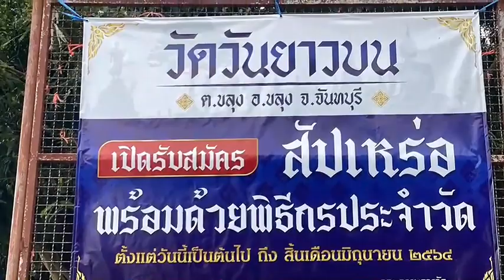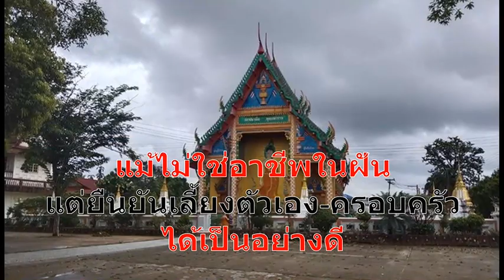ฮือฮา! วัดขึ้นป้ายรับสมัคร "สัปเหร่อ-พิธีกร" : เรื่องเด่นทั่วไทย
กลายเป็นกระแสฮือฮาในโลกสังคมออนไลน์​ขึ้นมาทันทีเมื่อมีผู้นำภาพการติดป้ายประกาศรับสมัครสัปเหร่อ พร้อมพิธีกรประจำวัดวันยาวบน  จ.จันทบุรี สร้างความสงสัยวันนี้สังคมไทยมาถึงจุดนี้ได้อย่างไร  เหตุใดอาชีพสัปเหร่อจึงขาดแคลน.. วันนี้มีคำตอบ!!